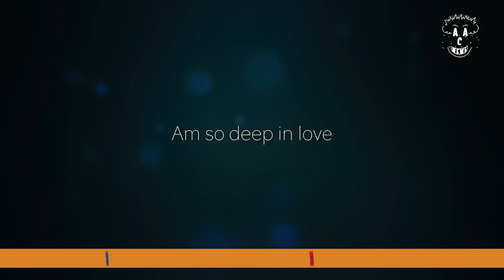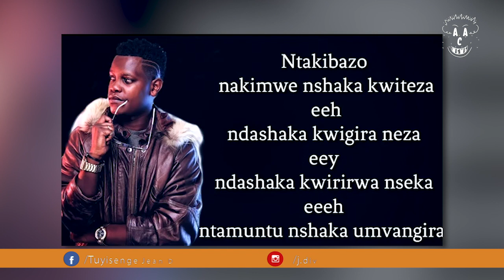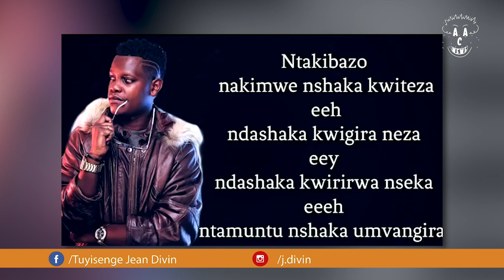ACA WEWE!!! 😂😂😂 Bruce Melody: Uko urukundo rwancanze mbona kwifata neza.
Umutumirwa Keffa Lee atubwira byinshi uko urukundo rwacanze Bruce Melody